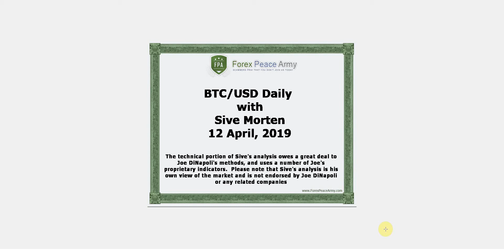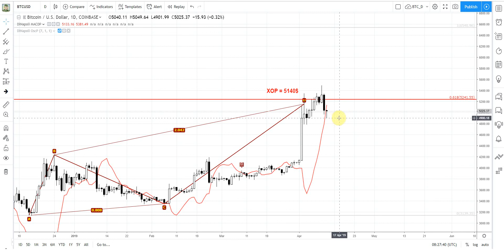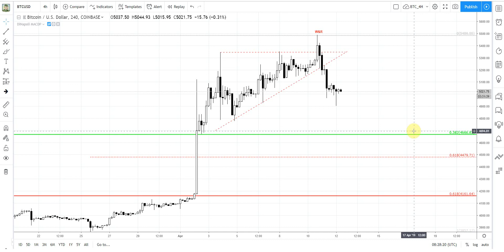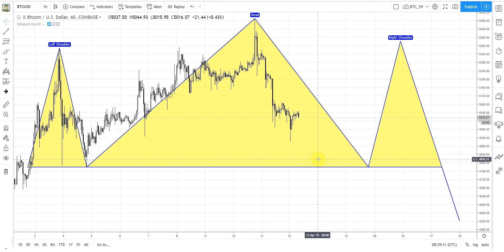ForexPeaceArmy | Sive Morten Daily, BTC/USD 04.12.19